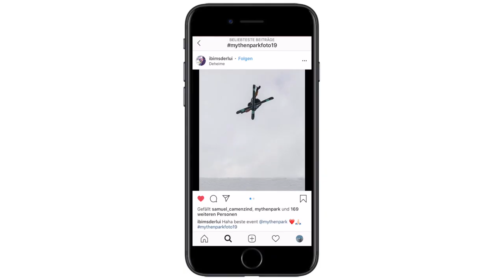Mythenpark SpiritTour20 Trailer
Spirit-Tour is back! The world's funniest tour goes into the next round.
4 Events, 4 Disciplines, best 3 scores count for the overall Spirit Champ.
Film by Pirmin Henseler